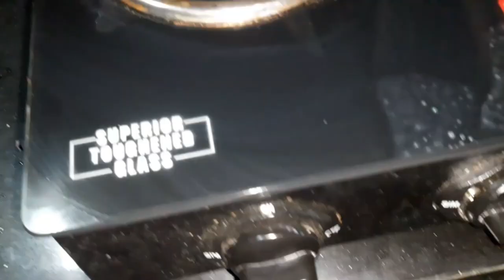వామ్మో ఇన్ని రోజులు ఈ టిప్స్ తెలియక ఎంత ఇబ్బంది పడ్డమో కదా|How to kitchen tips in telugu